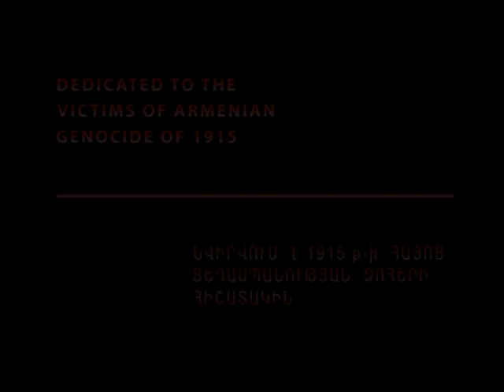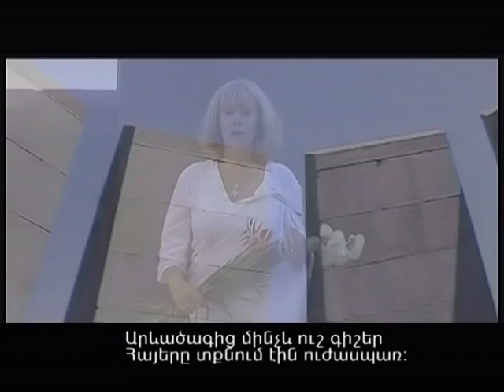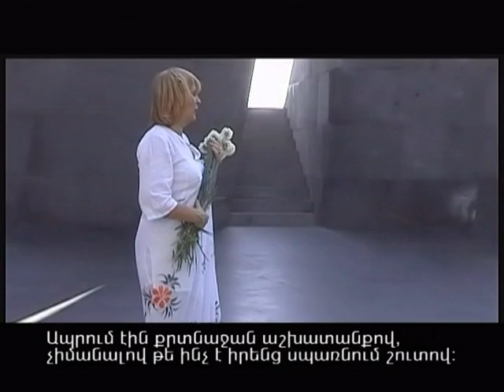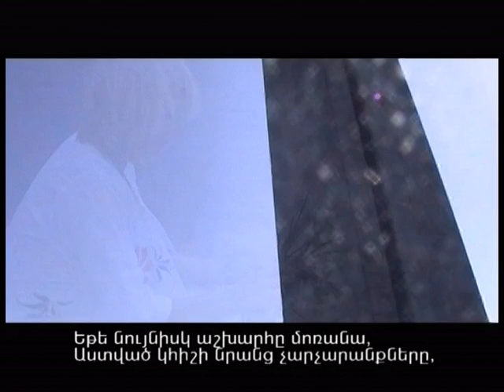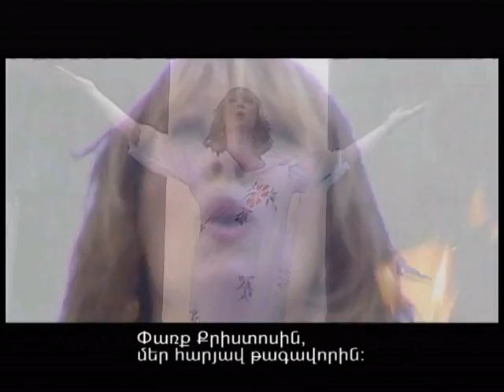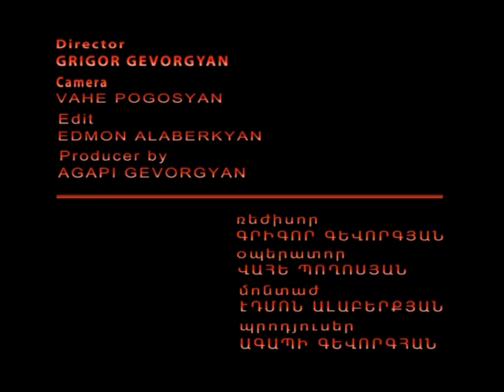ADANA - LUISE WERNER - SWEDEN.vob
ADANA - LUISE  WERNER - SWEDEN
LYRICS  BY  DANIEL  DECKER - USA
DEDICATED  TO  THE  VICTIMS  OF  ARMENIAN  GENOSIDE  OF 1915